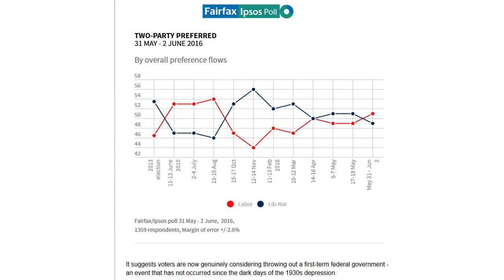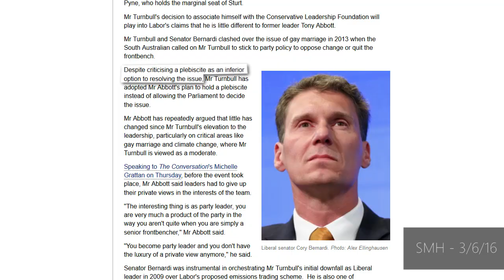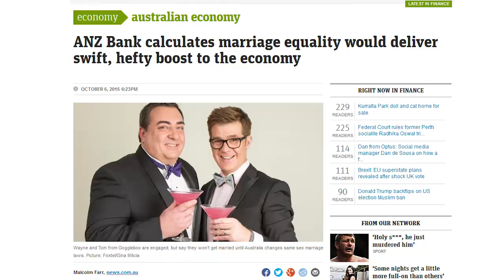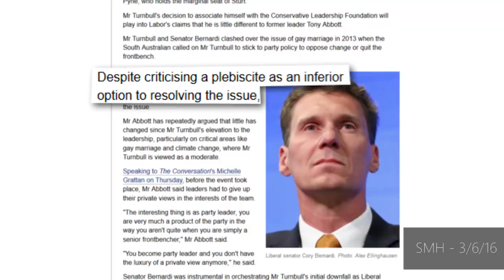The video we shouldn't have to make.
Huge props must go to our Supporter Patrons. YOU DA BEST.

Ben McLeod, Wizard Overlord Matt Tarrant, Levi, Holly Rankin, Tyler Dowsey, Anthony Light, Ruby Feneley, Woodmember, Leon Wurfel, Matthew Hadely and Andrew Branchflower